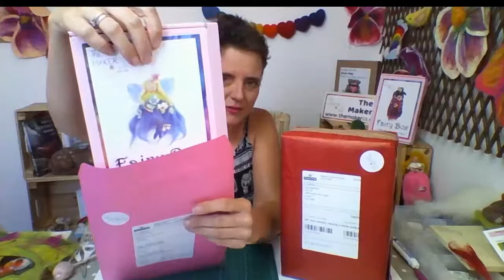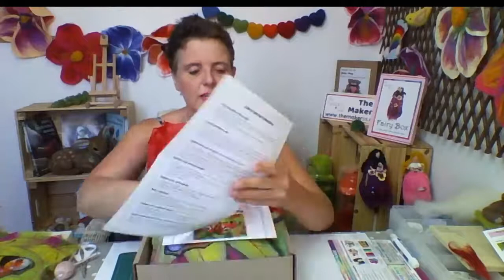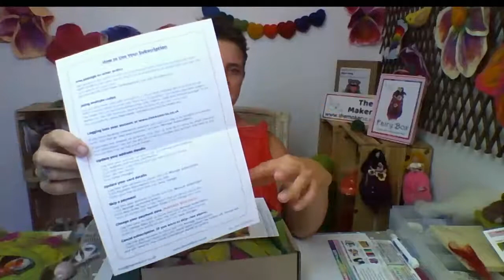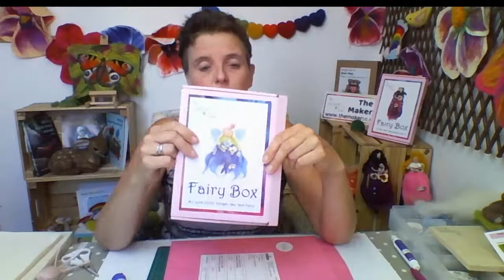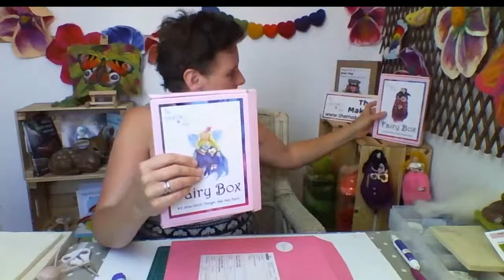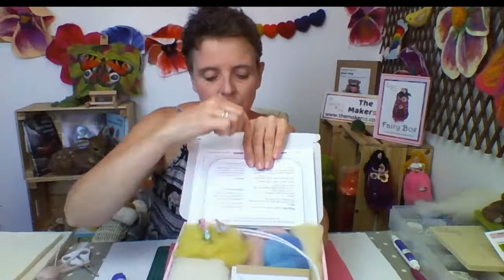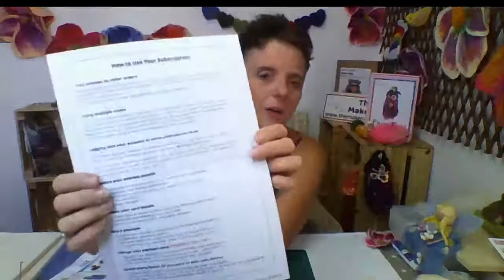June 2020 Unboxing | Needle Felting Subscription Boxes | The Makerss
Meet our Subscription Boxes, what's in it, how it works, what you can make, who it is for, how we support you and best of all see some real time tips and techniques for the current monthly boxes. In this video there will be practical hands-on advice for our 'Large Painting with Wool Butterfly' Makerss and 'Forget-Me-Not' Fairy Box, plus get a teaser inside view of our 'Cupcakes' Surprise Box!